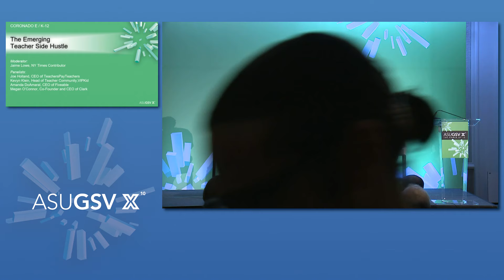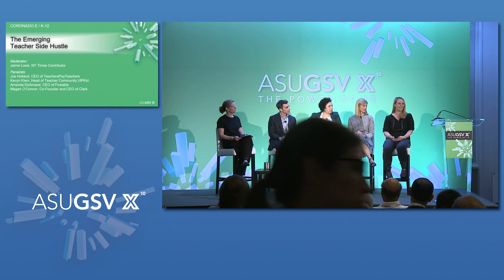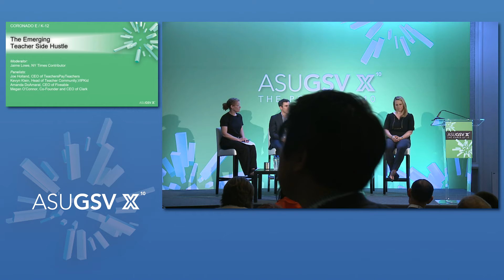2019 ASU GSV Summit: The Emerging Teacher Side Hustle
At an average annual wage of $58K, K-12 public school teachers are earning less than they did 10 years ago after adjusting for inflation. As a result, 18% of American teachers today have a second job to make ends meet and are 5 times more likely than the average full-time worker to have a side hustle. With teachers entering the gig economy like never before, new edtech innovations are being catalyzed. This panel explores the implications of these side hustles on the broader academic and entrepreneurial K-12 communities.

Moderator: Jaime Lowe, NY Times Contributor

Panelists/Participants
Joe Holland, CEO of TeachersPayTeachers
Kevyn Klein, Head of Teacher Community,VIPKid
Amanda DoAmaral, CEO of Fiveable
Megan O’Connor, Co-Founder and CEO of Clark